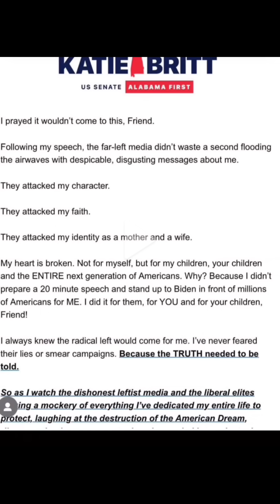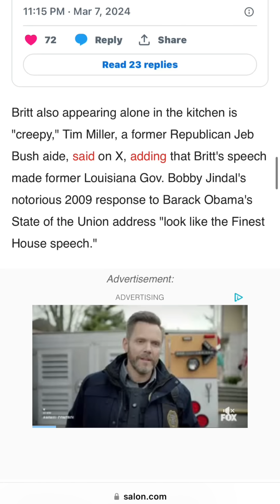KATIE BRITT UNITES THE COUNTRY!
Katie Britt went on to scold the left for their reaction to her State of The Union speech rebuttal. Perhaps Katie didn't see the reactions from her own party... Let's show her.